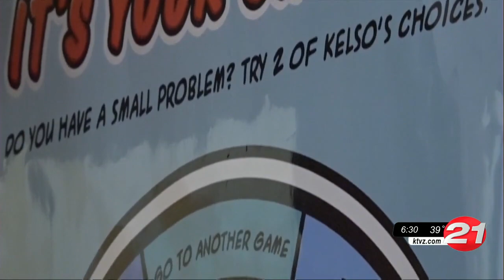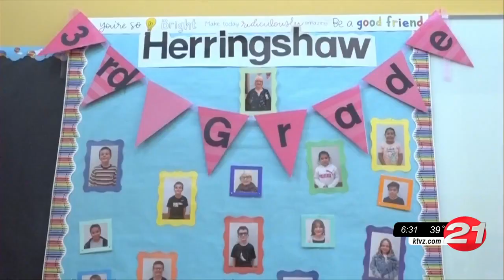One Class at a Time: Novel lessons at Culver Elementary